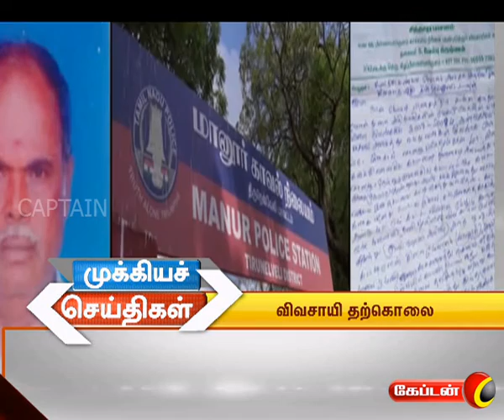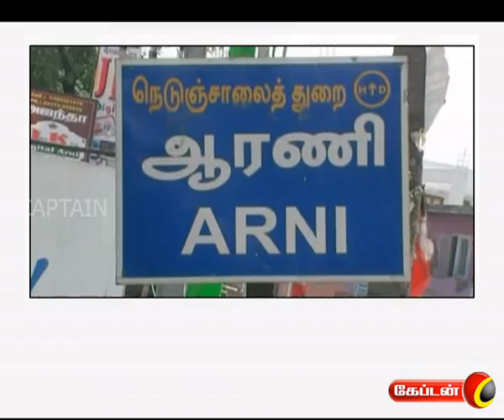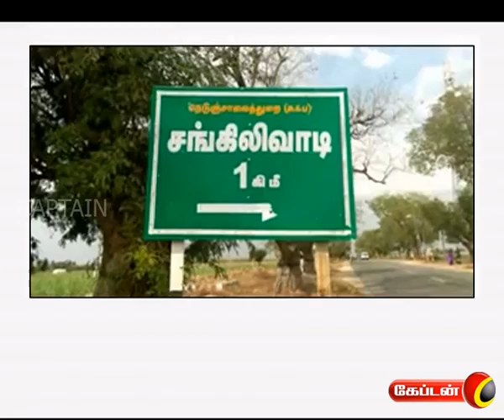Captain News @ 7 am | காலை 7.00 மணி செய்திகள் | 10.03.2017 | Captain Tv